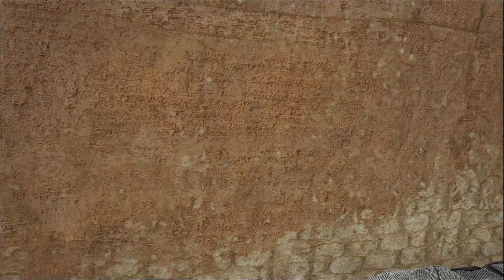FINAL EPISODE OF ARK AG REBORN THE END 🔥🔥 : ARK AG Reborn : ARK Survival Evolved : Part 48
Today I'M Going To Tame Some New Dino And Breeding My Dodo For 1st Time